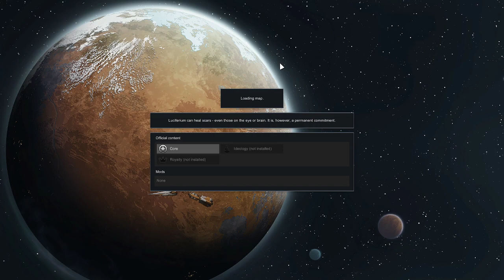RimWorld - Game 37 - Part 10